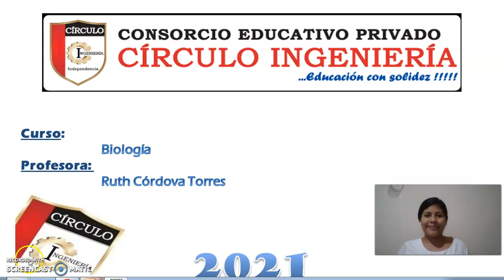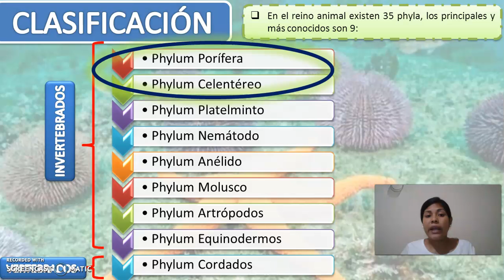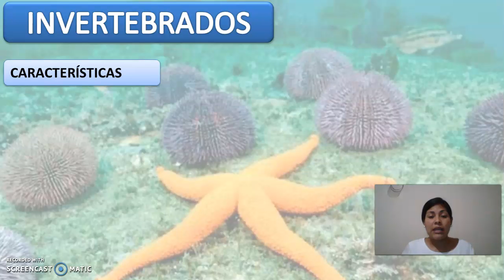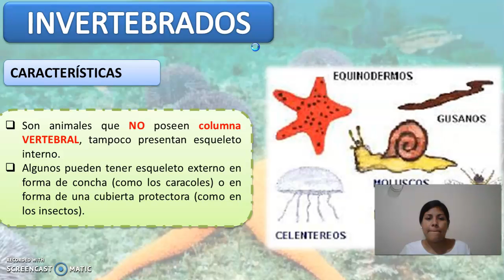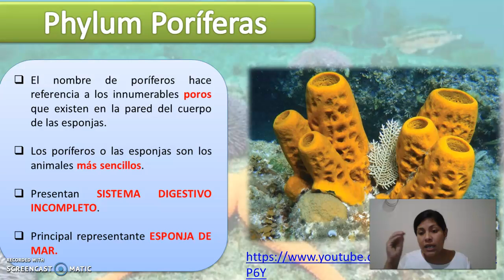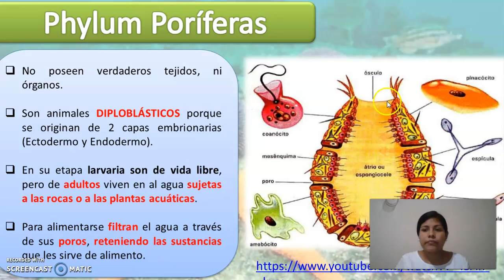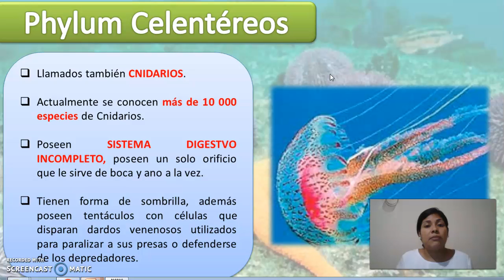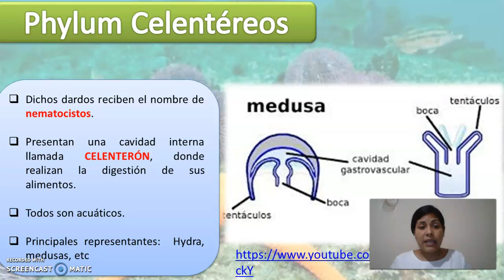2do Phylum Porífera y Celentéreo